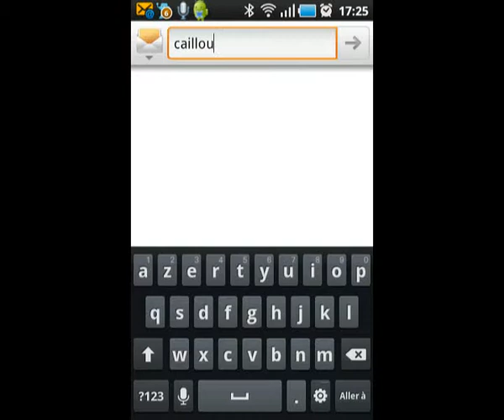Recherche.avec Google sur Galaxy S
Nouvelle vidéo de Marty ENESA sur Youtube, vous présentant la recherche Goggle intégrée sur le Samsung Galaxy S.
Il nous a signaler un bugg, mais je pense personnellement quant paramétrant différemment son téléphone, ce petit problème peut -être résolu... enfin pour moi, il l'est.